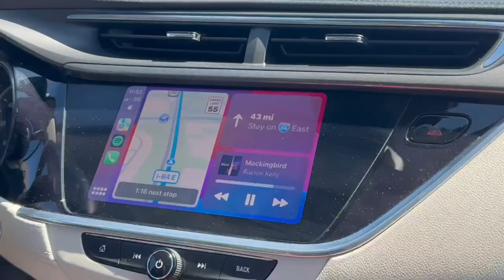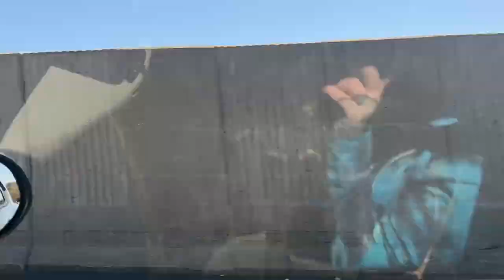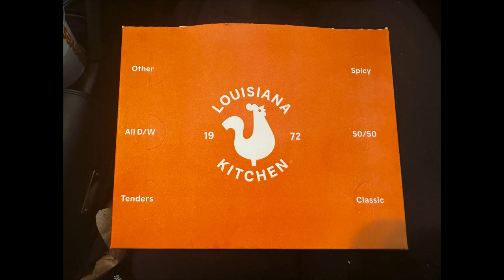Double Header Delight!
Hey guys!! In this video we went to an Alex Warren concert and after that we went to a hockey game!